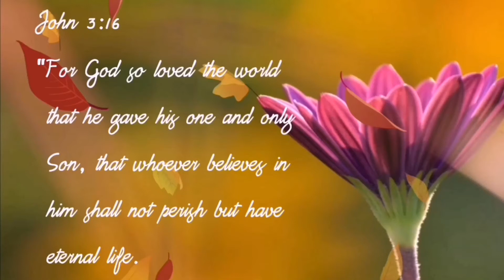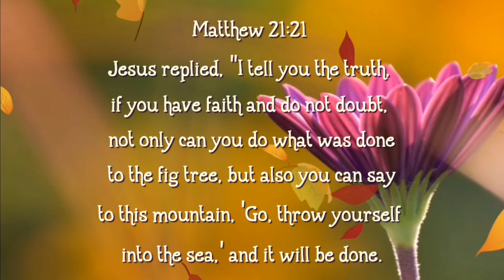Seven Months Later! Realizations Vlog#59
Word of God:

Matthew 21:21
Jesus replied, "I tell you the truth, if you have faith and do not doubt, not only can you do what was done to the fig tree, but also you can say to this mountain, 'Go, throw yourself into the sea,' and it will be done.

God is all knowing and all powerfully, no thing is impossible with Him, God our Father in heaven knows no boundaries nor limit for He is the Beginning and the End, the Alpha and the Omega through faith to Christ Jesus we can do all things who gives us strength.
God bless everyone and always remember God loves you so much ❤️

Title: Acoustic Folk Instrumental by  Hyde- Free Instrumentals Genre and mood: Country & Folk + Calm